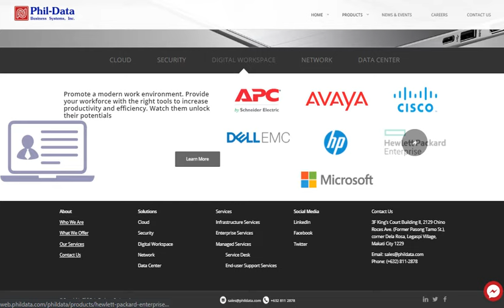Our Solutions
Phil-Data is one of the top Corporate IT Solution Providers of Cloud Security Digital Workplace Networking & DataCenter Solutions from Aruba, Cisco, Dell Technologies, HP, HPE, Microsoft, VMware, Symantec, Fortinet, Forcepoint, Epson, Avaya, APC.